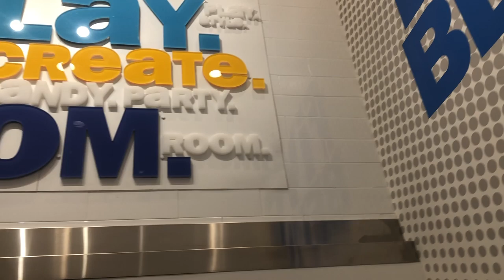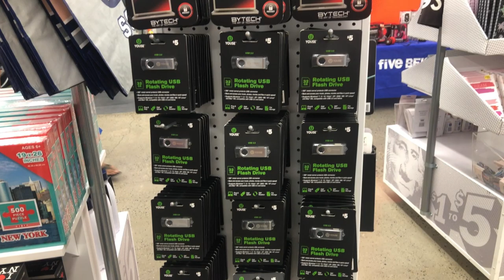【ニューヨーク旅行・観光】物価の高いニューヨークに１〜５ドルショップ!?急に現地で必要になった物からお土産探しにもオススメ！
ニューヨーク旅行中に急に必要になる事ってありますよね？洋服から日用品、お土産までいろんな物がありますので買いに行かなきゃ！となった時に１度見て下さい！物価の高いニューヨークではありがたい１〜５ドルショップを解説します！

「撮影機材」

530 5th Ave, New York, NY 10036 アメリカ合衆国